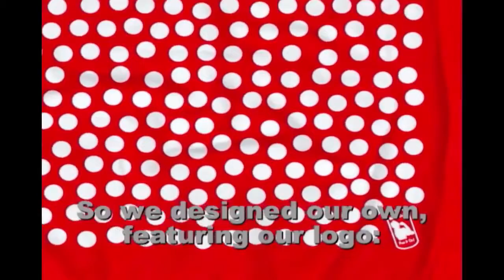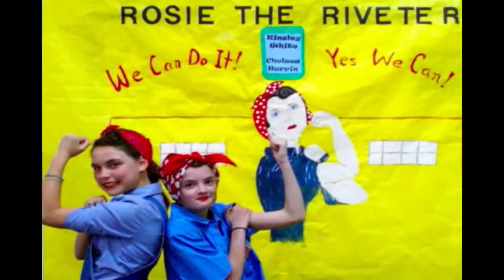Rosie the Riveter and Her Bandana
Hope you have fun with this Rosie the Riveter bandana video.

This RosieCentral YouTube channel is about ALL THINGS ROSIE THE RIVETER. It all started back in 2007 when we wrote what became an award-winning collective memoir about Rosie the Riveter and her daughters -- women born during WW2.

For presentations about the memoir -- Rosie's Daughters: The "First Woman To" Generation Tells Its Story -- we researched and created a few authentic-style Rosie Bandanas. When audience members started clamoring for them, we made more, set up an Etsy store and began creating additional Rosie Gear.

Eventually we opened multiple stores featuring Memoir Writing Tools, Rosie the Riveter Gear, Stand With Women products, RosieGram with curated RosieMade gifts, and BuyBulkWholesale for groups and organizations that want larger numbers of our Rosie Gear. Below are links to our stores. You'll find all kinds of Rosie the Riveter Gear -- bandanas, collar pins / employment badges, posters, costume accessory kits, tattoos, feminist pins, etc. in the first Etsy store listed below.

We are now combining our videos in this new YouTube channel -- RosieCentral. Soon we will be adding DIY videos on what we call RosieMade products and more.